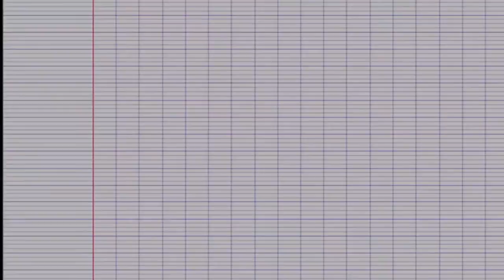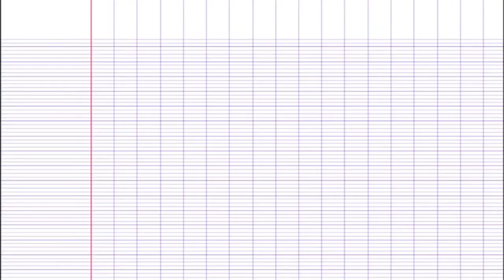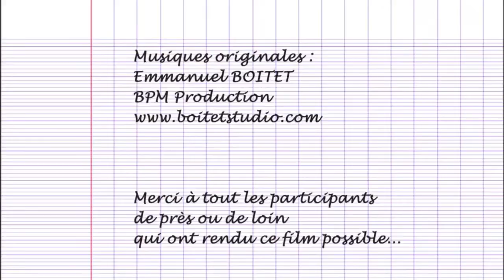Le collège de la Salette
Le collège Notre Dame de la Salette, situé à Voiteur dans le Jura français, mène depuis plusieurs années un projet pédagogique innovant basé sur l'épanouissement des élèves et sur un accompagnement individualisé.
Bertrand Picault, parent d'élève, a filmé pendant un an des élèves, des parents, des professeurs pour recueillir les éléments qui font de ce collège un établissement atypique. Laissez vous guider durant les 13 minutes de ce documentaire à l'image du collège ... c'est à dire plein de vie et d'enthousiasme !